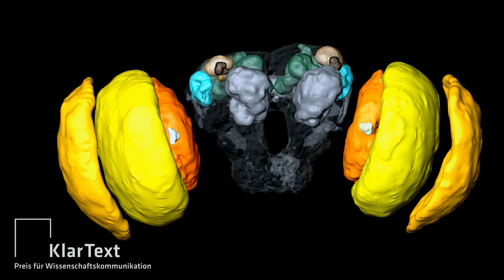Mit guter Sicht durch die Nacht – Anna Stöckl, KlarText Preisträgerin 2017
Im Dunkel sehen wir schlechter. Nachtfalter hingegen finden sich nachts trotz ihres winzigen Gehirns bestens zurecht. Wie finden selbstfahrende Autos zukünftig nachts ihren Weg? Lichtempfindlichkeit spielt dabei eine große Rolle. Anna Stöckl hat untersucht, was Ingenieure von Nachtfaltern lernen können.